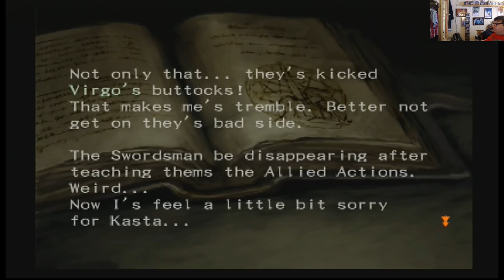Let's Play Wizardry Tale of the Forsaken Land: Part 10 - The Fear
We run into another group of adventurers, and learn the perils of Identifying items in the dungeon.